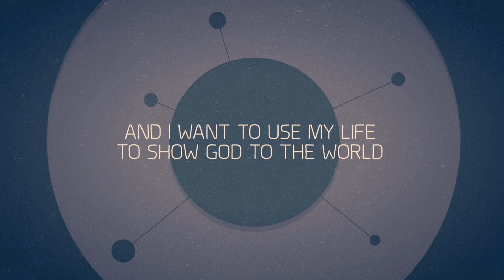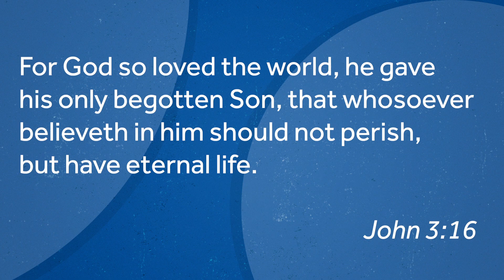Sunday Gathering Online | June 7, 2020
Since Rezlife won't be meeting in person due to COVID-19, we're offering this adapted version of Rezlife online! We feel it is still important to gather in some sort of way, and who says we can't connect as a faith community online? We're excited to gather with you to connect and grow in our faith together this week!